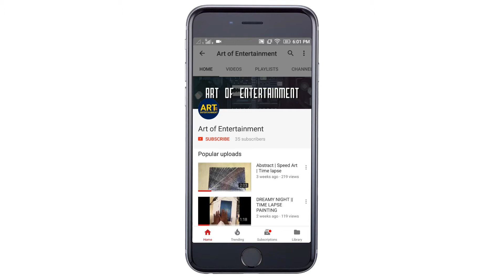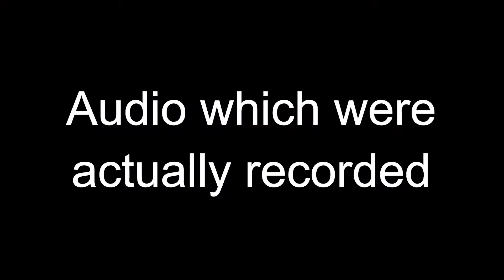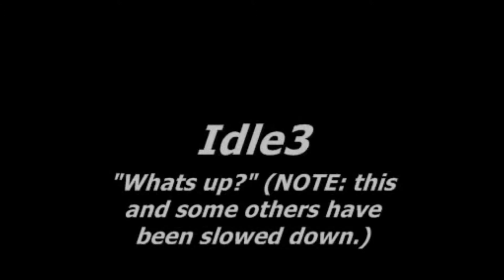TOP 8 epic FACTS - Minecraft